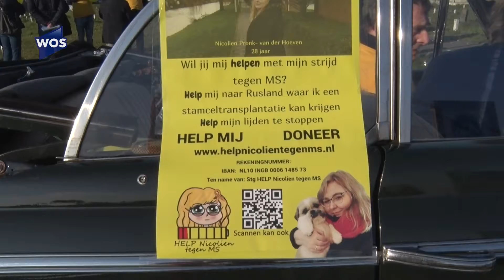Wandelaars zamelen geld in voor Nicolien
Er is nog 22.000 euro nodig om Nicolien uit De Lier aan een operatie te helpen. De 28 jarige Lierse moet een Hematopoietische Stamceltransplantatie ondergaan.

Voor deze operatie moet ze naar Rusland, want in ons land wordt dat niet gedaan.

Met een crowdfundings actie is al ruim 44.000 euro opgehaald. Om nog het laatste deel binnen te halen worden vier wandeltochten gehouden van 7 kilometer lang. Vrijdag was in Ter Heijde de eerste tocht.